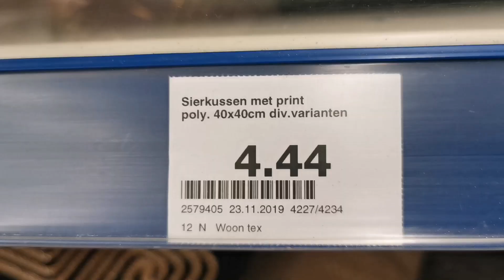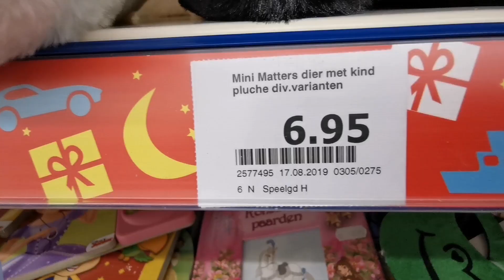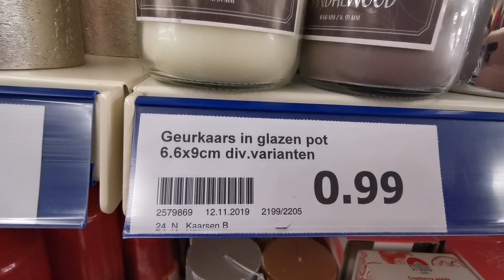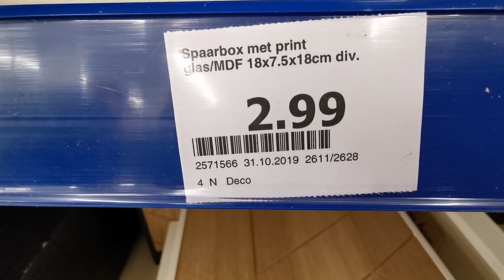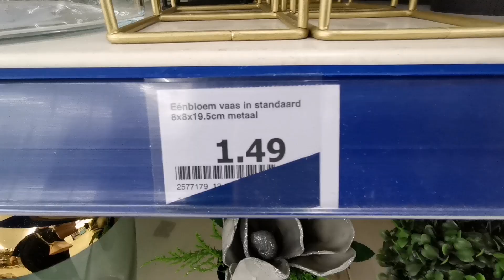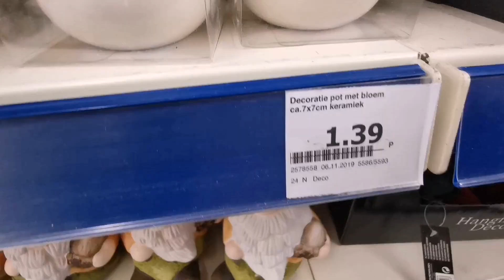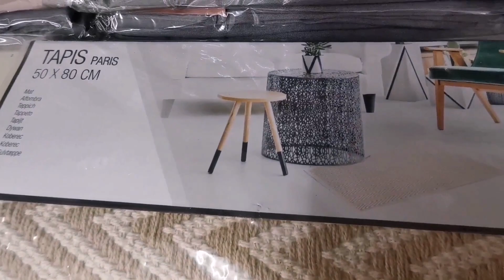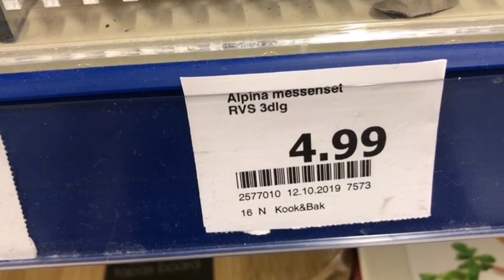ARRIVAGE ACTION 4 DÉCEMBRE 2019 ديما الجديد مع اكسيون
شكرا حبيباتي على محبتكم ودعمكم ليا كنحماق عليكم لهلا يخطيكم عليا🤲😍😍😘😘🙏🙏🙏🙏